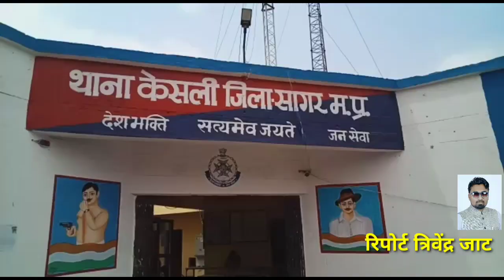अबैध शराब बेचने बालों ने पुलिस बल पर किया हमला,चौकी प्रभारी को दांतों से काटा